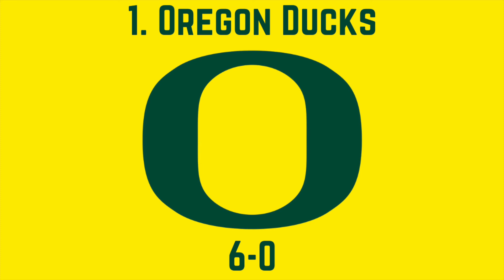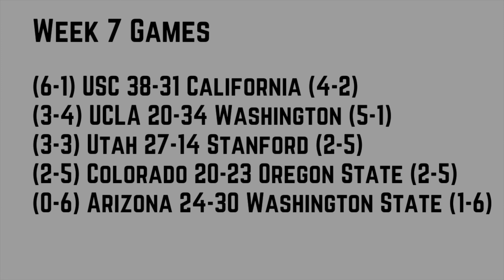2020 PAC-12 Football Predictions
The 2020 PAC-12 football season is about to kickoff, and in this video, I make my predictions for the year. Can Oregon win it again? Can sophomore quarterback Kedon Slovis lead USC to a PAC-12 Championship? Who will win? This is my prediction.